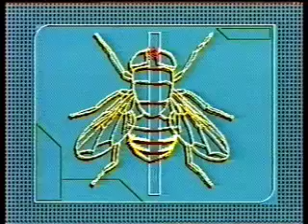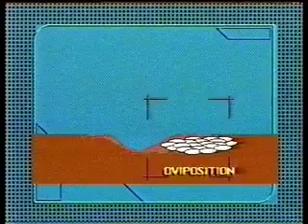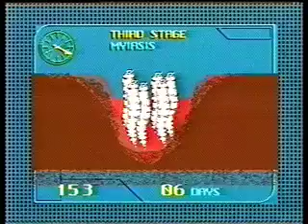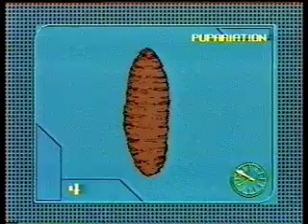SWF-Part 1 CD.mov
The "Screw-worm Fly" in Australia - documentary (parts 1 and 2) featuring Dr Philip Spradbery, Entomologist (formerly with the CSIRO Australia).